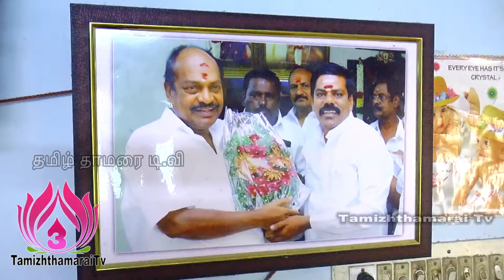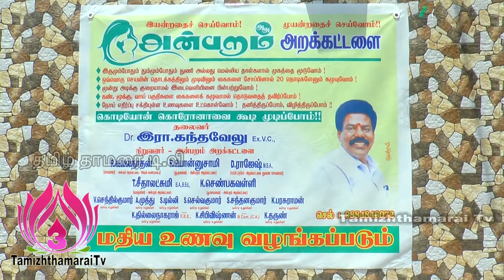anbaram trust special news t.t.tv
சிறப்பு பார்வை ''அன்பறம்'' அறக்கட்டளை
பம்மல்.